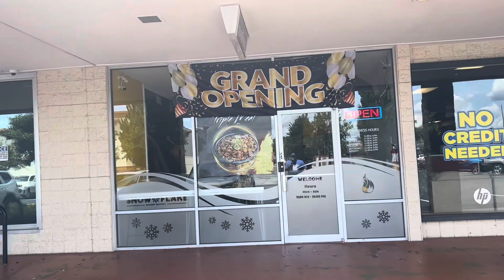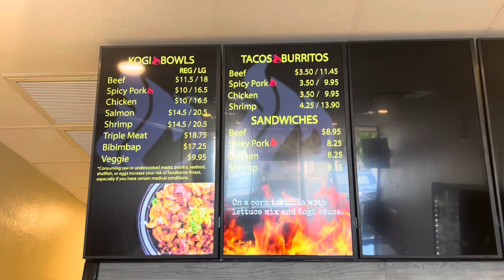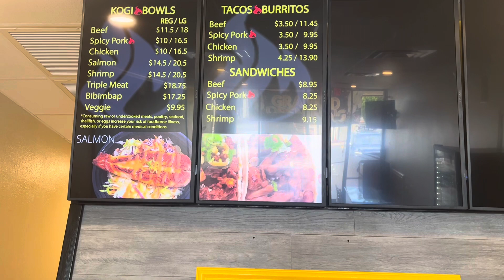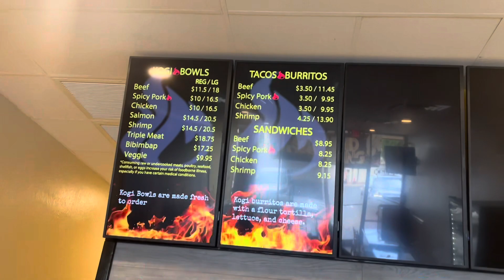Kogi Grill Pinellas Park syd retro takes a look at this hidden gem & tries some local korean food!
Yo yo syd retro takes you to kogi grill a local Korean restaurant famous for the chicken burrito! And the triple meat bowls! Let’s take a look around and eat some food!!!